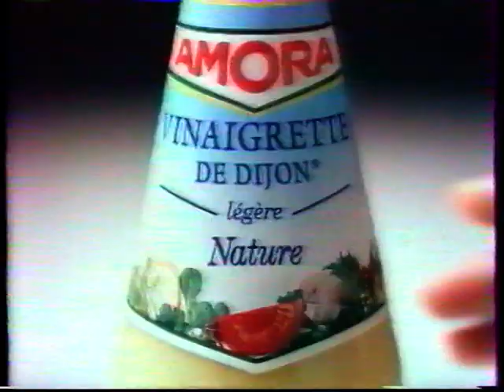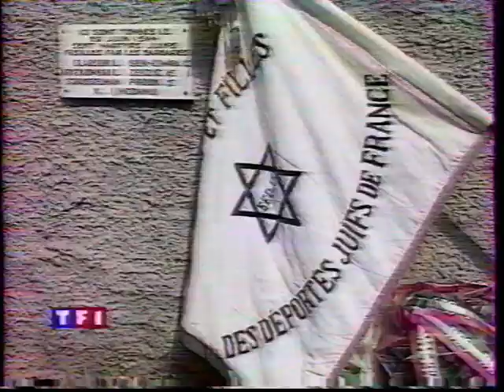TF1 - 26 Avril 1992 - Publicités + Partie JT Nuit